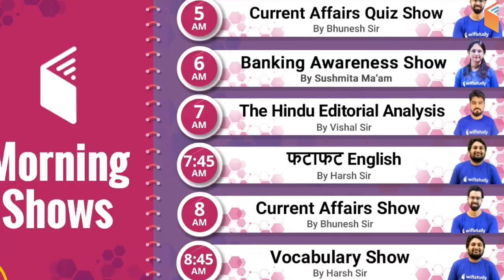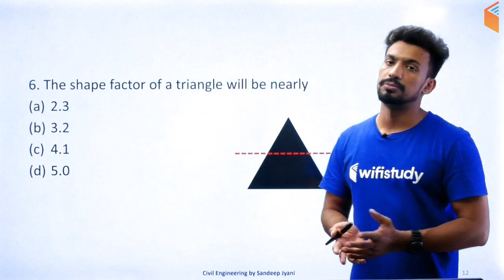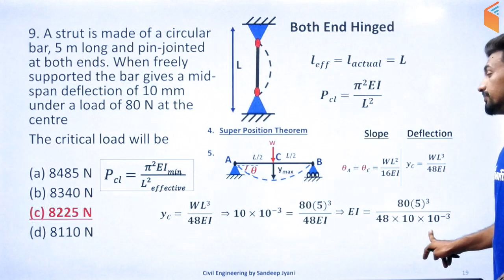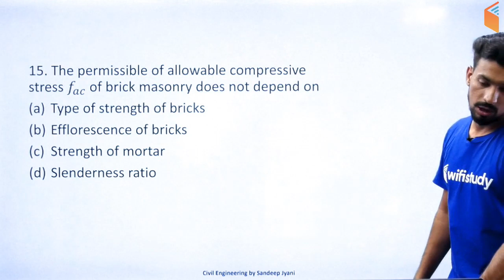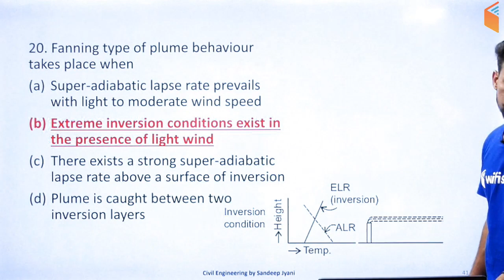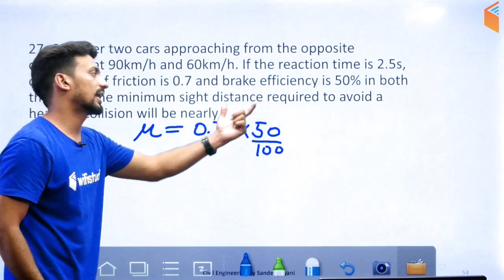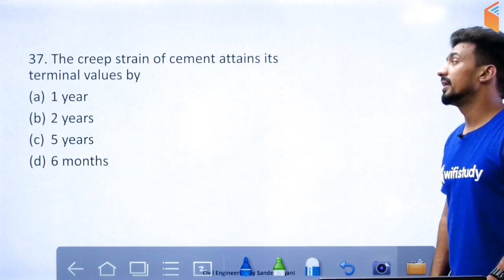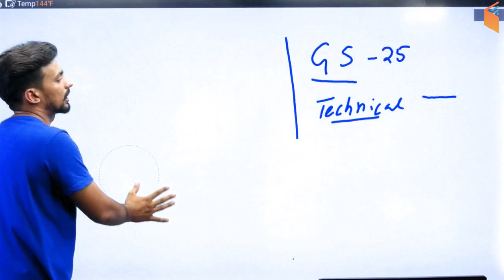9:00 PM - SSC JE 2018 (Tier-I) | Civil Engg by Sandeep Sir | Live Test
1. One Subscription, Unlimited Access
2. Learn from your favourite teacher
3. Real time interaction with teacher
4. You can ask doubts in live class
5. Limited students
6. Download the videos & watch offline

✿ Morning Shows:
05:00 AM - Current Affairs Quiz Show by Bhunesh Sir
07:00 AM - The Hindu Editorial Analysis by Vishal Sir
07:45 AM - फटाफट English by Harsh Sir
08:00 AM - Current Affairs Show by Bhunesh Sir
08:40 AM - Vocabulary Show by Harsh Sir

✿ RRB NTPC 2019 (CBT-1):
09:00 AM - General Awareness by Bhunesh Sir
09:30 AM - General Science by Shipra Ma'am
10:00 AM - Reasoning by Deepak Sir
11:00 AM - Maths by Sahil Sir

✿ RRB Group D 2019:
12:00 PM - General Science by Shipra Ma'am
12:30 PM - Maths by Sahil Sir
01:00 PM - General Awareness by Bhunesh Sir
01:30 PM - Reasoning by Hitesh Sir

✿ IBPS RRB PO/Clerk 2019 (Mains):
01:00 PM - Computer Awareness by Pandey Sir
01:30 PM - Hindi by Ganesh Sir

✿ IBPS PO 2019 (Prelims):
02:00 PM - Reasoning by Puneet Sir
03:00 PM - English by Vishal Sir
04:00 PM - Maths by Arun Sir

✿ Banking Exams 2019 (Mains):
05:00 PM - Current Affairs MCQ's by Sushmita Ma'am

✿ SSC JE 2018 (Tier-I) (Non-Tech):
07:00 PM - Reasoning by Hitesh Sir
08:00 PM - GK by Anadi Sir

✿ SSC JE 2018 (Tier-I) (Technical):
09:00 PM - Mechanical Engg by Neeraj Sir
09:00 PM - Electrical Engg by Ashish Sir
09:00 PM - Civil Engg by Sandeep Sir

✿ Static GK Special:
12:00 AM - Static GK by Sushmita Ma'am